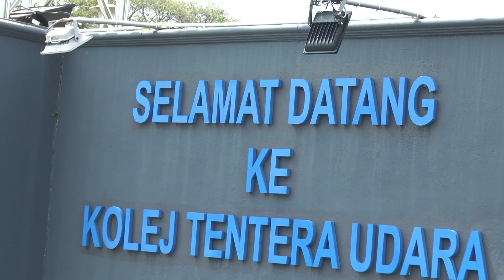Lawatan MenHan Ke KTU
19 Jan 2018: Pihak Tertinggi Kementerian Pertahanan dan ATM sentiasa peka terhadap Kesiagaan aset-aset ATM agar Keselamatan dan kedaulatan negara akan terus terjamin. Namun Pihak Tertinggi MinDef dan ATM akan sentiasa memberi keutamaan kepada agenda Kebajikan warga, veteran dan keluarga ATM.

Pelbagai agenda-agenda telah dilaksanakan dalam memastikan setiap daripada mereka akan dapat merasai kemudahan, keselesaan serta keselamatan terus dijaga.

Saksikan Imbasan Lawatan YB Menteri Pertahanan ke Kolej Tentera Udara, Alor Setar!!!